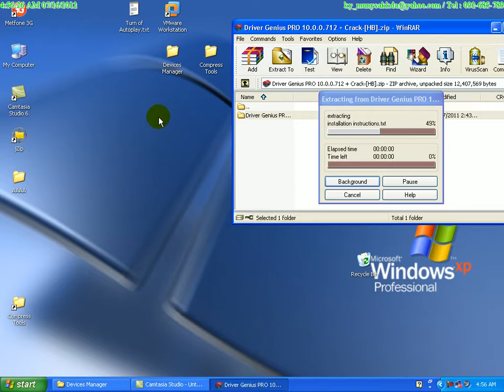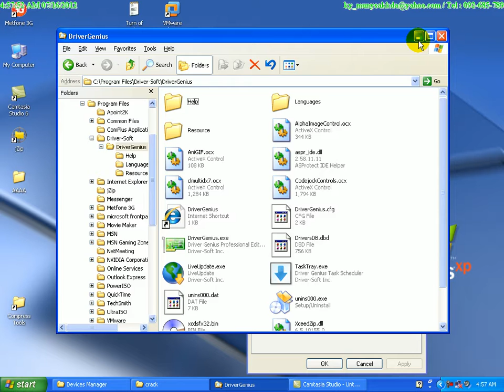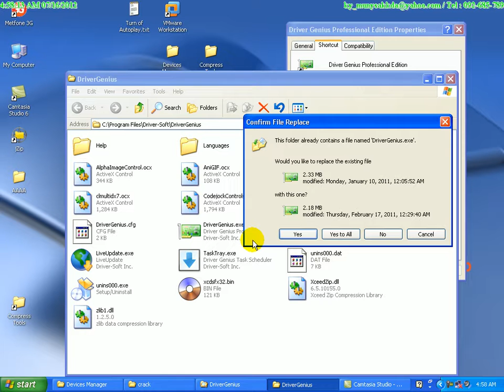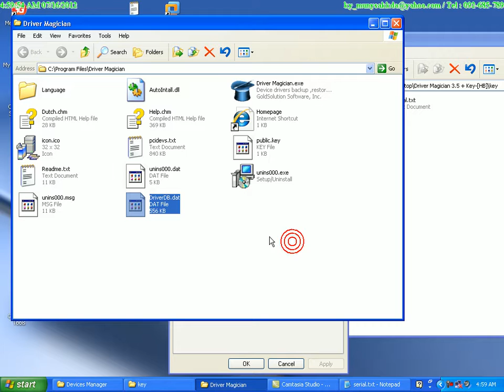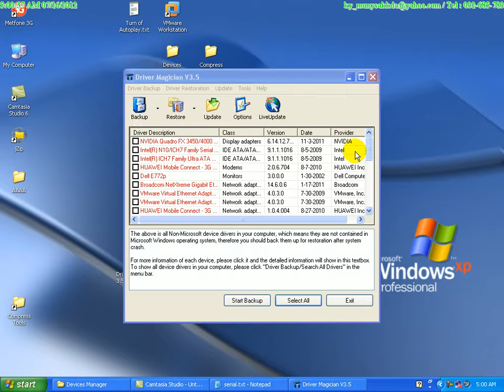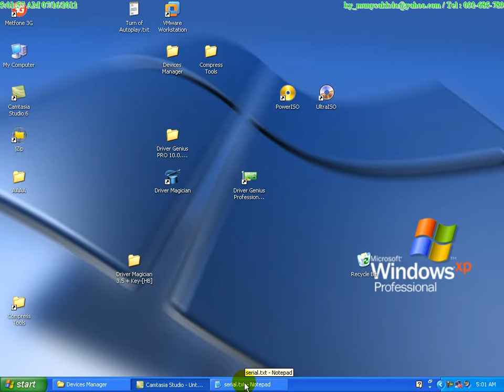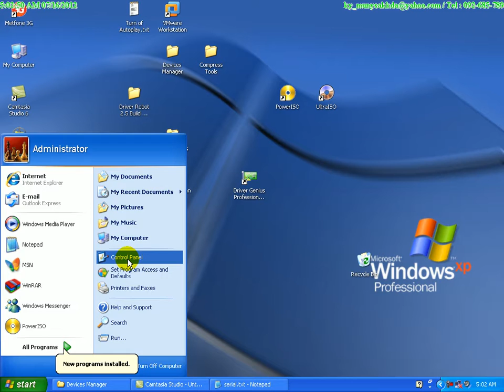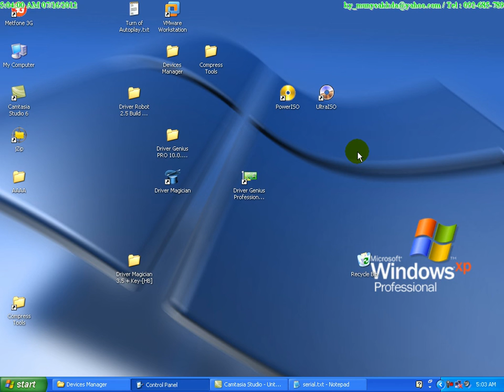4 Instal Drviver Tools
Devices,Manager,uninstall,remove,backup,backup,restore,detail,find,driver